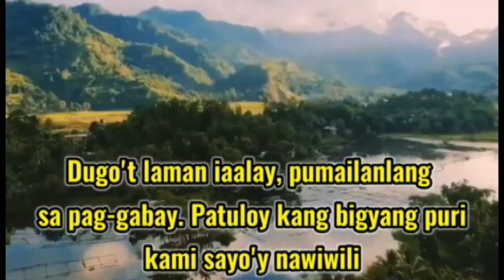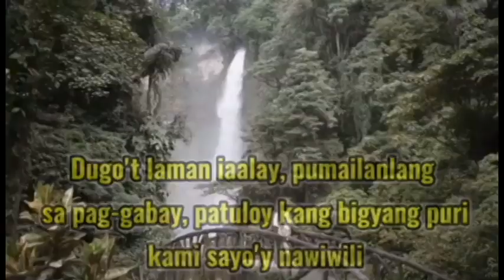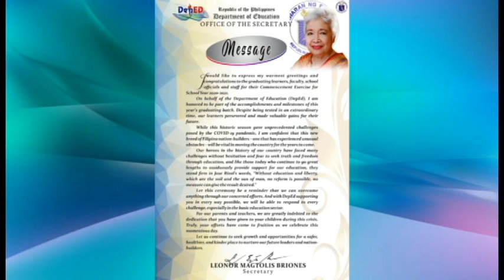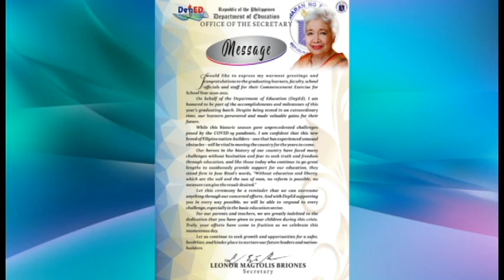VFGNHS Junior High Moving up 2021